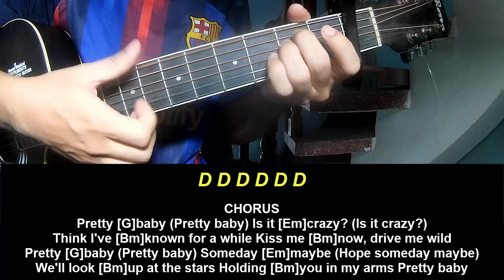Play Guitar Along Alex Sampson Pretty Baby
Today, I will share with you Play Guitar Along Alex Sampson Pretty Baby